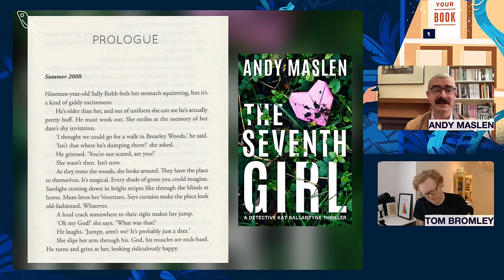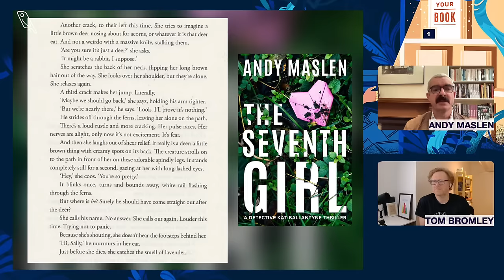Writing & Publishing Master Class with Andy Maslen | Reedsy Learning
Author Andy Maslen joins Tom to talk about his writing process, publishing experience, and latest thriller, The Seventh Girl.